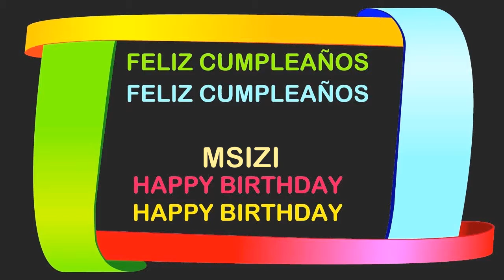Msizi Birthday Postcards & Postales